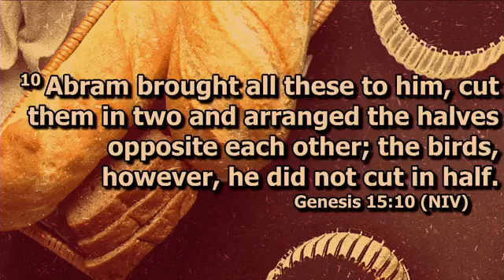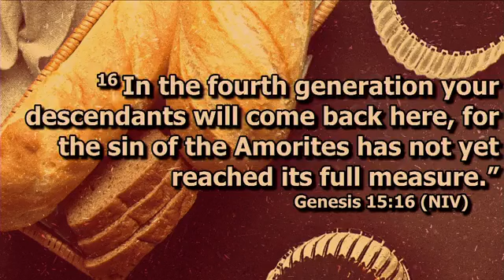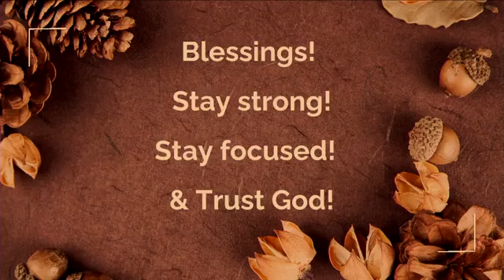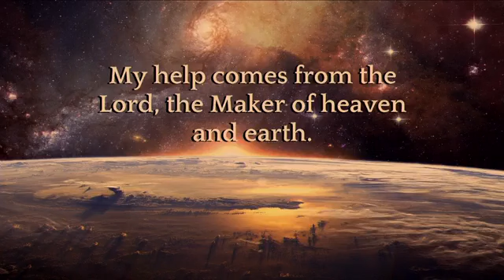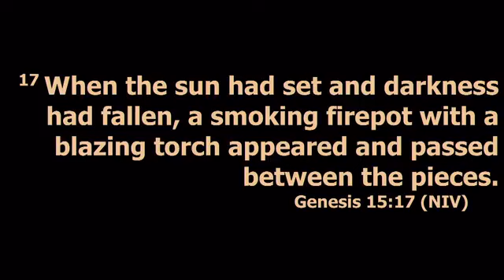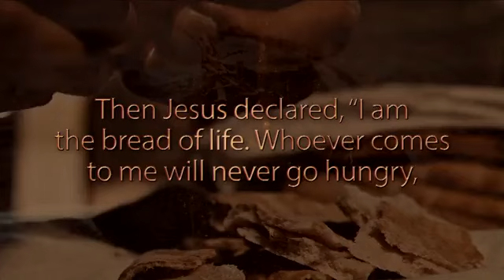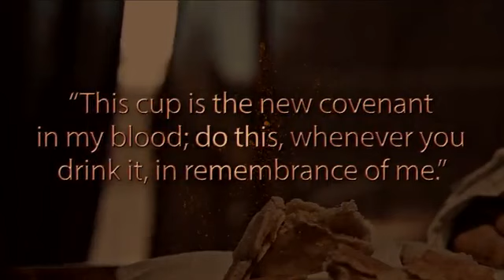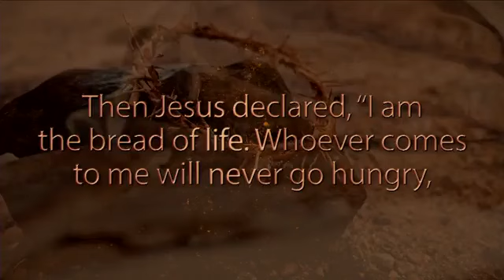Bazzel Creek Missionary Baptist Church - Sunday Morning Worship Service - November 5, 2023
Topic: "From Promise to Possession"

Reverend Alfreda Durant, Associate Minister
Bazzel Creek Missionary Baptist Church